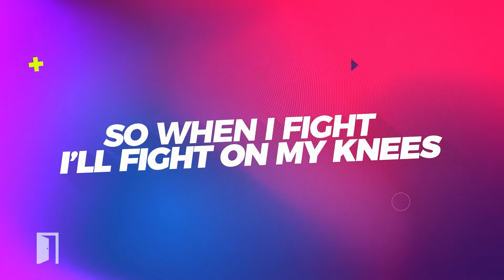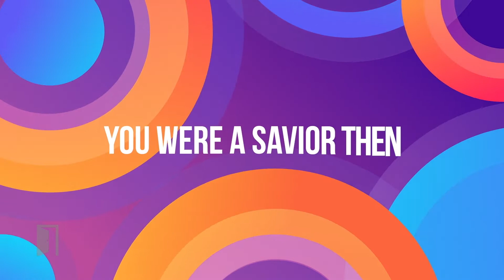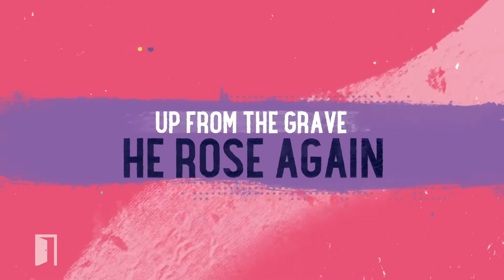Doorpost Worship: Volume 1 • Video Set Preview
Five of our favorite worship anthems re-imagined just for kids! Easy for kids to sing, concepts that are easy to understand, and high-energy arrangements that will keep kids engaged from beginning to end.